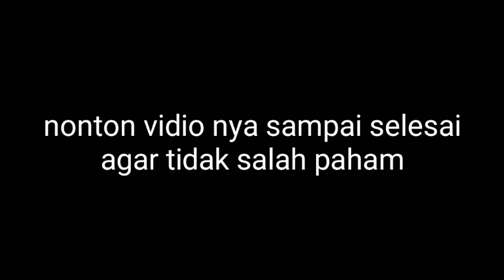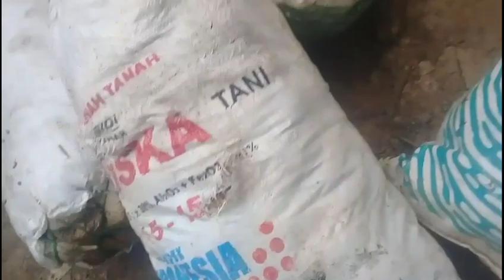harga karet hari ini tembus 21ribu sumsel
PERKEBUNAN KARET

assalamualaikum
semua nya tman2 selamat datang di Chnel nya Dinar Dinar chnel yg membahas tentang perkebunan dan pertanian tentu nya perawatan kebersihan dan pemupukan serta pembuktian hasil setelah panen dan info harga getah karet yang terbaru

hari ini Kamis 23 februari 2023 harga getah karet di Sumsel naik 21047perkilonya kenaikan ini yg pertama kali di bulan ini
harga getah karet naik karena pasaran dunia mengalami kenaikan meskipun meskipun dolar menguat terhadap rupiah
terimakasih